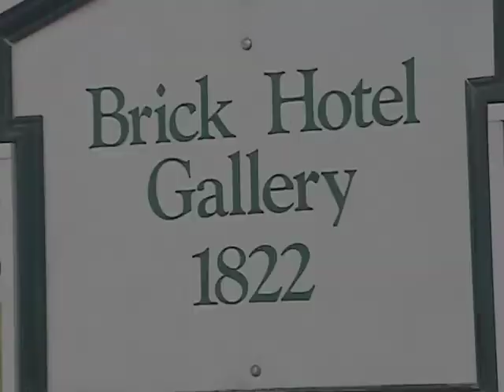Cantwell Tavern.mov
The Historic Odessa district welcomes Cantwell's Tavern as its first business, located inside the Brick Hotel.